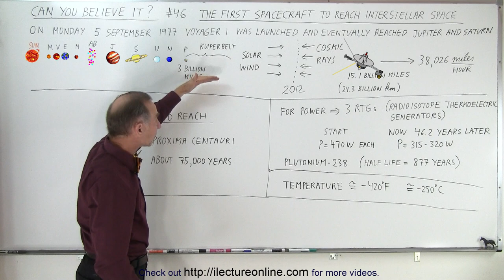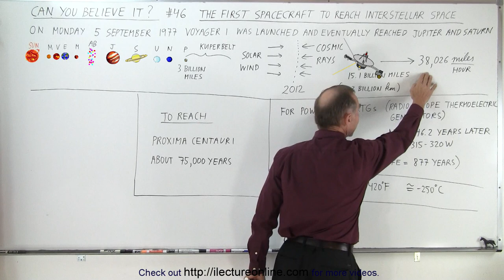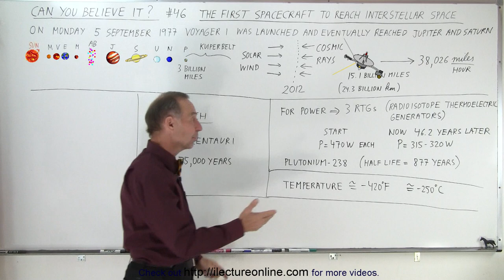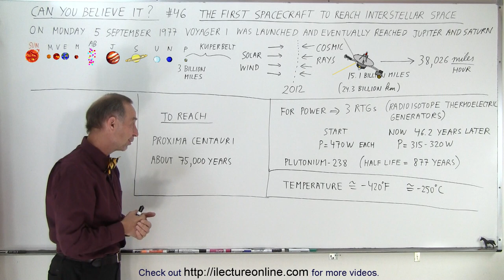Can You Believe It? #46 The First Spacecraft To Reach Interstellar Space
We will learn about, how, and where the first spacecraft, Voyager 1, travelled to from Earth out of our Solar System, pass the Kuiper Belt, and is now in interstellar space.

Title search on other plateforms:  Can You Believe It? #45 Will The Sun Swallow Up The Earth

Title search on other plateforms:  Can You Believe It? #47 The Size Of The Miky Way Galaxy